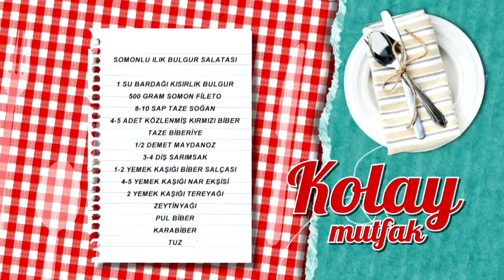Somonlu Ilık Bulgur Salatası Tarifi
Somonlu ılık bulgur salatası tarifimizin detaylarını öğrenmek için adresini ziyaret edebilirsiniz.

Malzemeler

1 su bardağı kısırlık bulgur
500 gram somon fileto
8-10 sap taze soğan
4-5 adet közlenmiş kırmızı biber
Taze biberiye
½ demet maydanoz
3-4 diş sarımsak
1-2 yemek kaşığı biber salçası
4-5 yemek kaşığı nar ekşisi
2 yemek kaşığı tereyağı
Zeytinyağı
Pul biber
Karabiber
Tuz

Yanında iyi gider: Fas Usulü Et Sote
Tarif detayları için tıklayın Türkiye’nin en leziz kanalındasınız! Günün en lezzetli anlarını yaşayacağınız beIN GURME, DIGITURK 21. kanalda. Burada, sevdikleriniz için yapabileceğiniz en lezzetli ve en enfes tarifleri bir arada bulacaksınız. Yapması eğlenceli; yemesi hızlı, pratik keyifli birbirinden enfes yemekler arasından istediğinizi seçin! Türkiyenin ve dünyanın lezzet haritası, festival yemekleri ve çok daha fazlası beIN GURME şeflerinin ellerinde şekilleniyor! En pratik ve kolay yemek tarifleri, Ünlü şefleri mutfağınızda ağırlayın ve yemek yapmanın gerçek tadına varın.